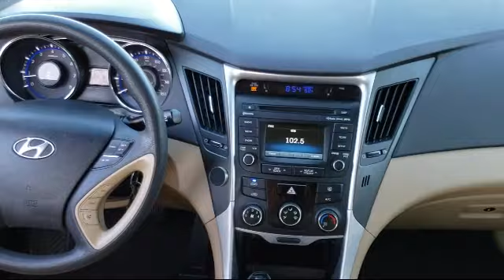2014 Hyundai SONATA Sedan Pittsburg Concord Walnut Creek Vallejo Fairfield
2014 Hyundai SONATA Sedan Stock Number: 94502B Vin:5NPEB4AC2EH942271.

Winter Honda
3850 Century Ct